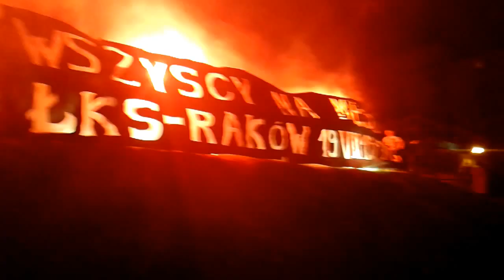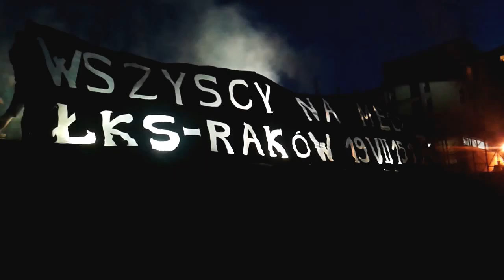Wszyscy na mecz! ŁKS ŁOMŻA-RAKÓW CZĘSTOCHOWA 19.07.2015r.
Akcja kibiców podczas Gościńca w Łomży. 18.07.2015r.